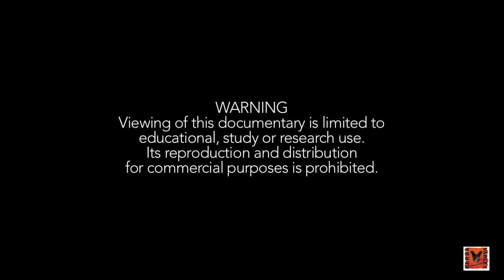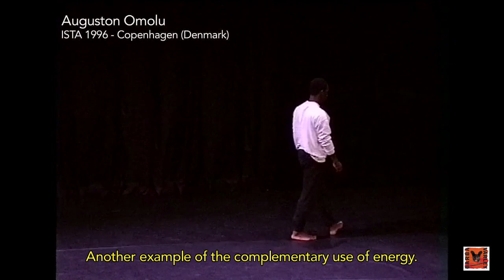Lesson 6 - THE TEMPERATURES OF ENERGY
This film is part of the Project of Knowledge Sharing “LEARNING TO SEE - TEN LESSONS IN THEATRE ANTHROPOLOGY” by Eugenio Barba, Claudio Coloberti and Julia Varley. Theatre Anthropology is the study of the human being in a situation of organised representation. In the film Eugenio Barba indicates and comments the shared technical principles aiming at building the performer’s presence in different acting and dancing traditions.

This film is dedicated to Augusto Omolu, whose dances of the orixás in the Brazilian candomble made Eugenio Barba experience the thousand colours of energy. Augusto joined the ISTA ‘village’, the International School of Theatre Anthropology, in 1994, in Londrina, Brazil. Eugenio Barba comments: “The energy of the actor and the dancer is not something indescribable and mysterious. It is something precise, which everyone can recognise; energy is the ability to shape muscular and nervous potential in a situation of organised representation.

The question that the actor and the dancer must ask is not what energy is, but how to shape the different temperatures of energy effectively. How to move, how to remain immobile, how to put into vision one's physical presence and transform it into scenic presence and therefore expression.”